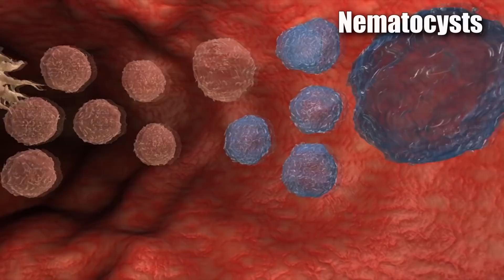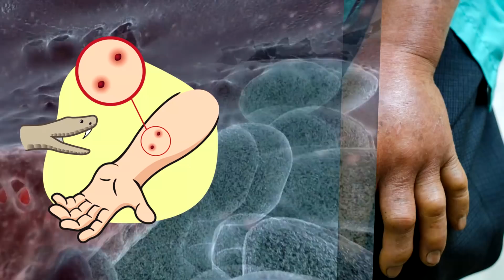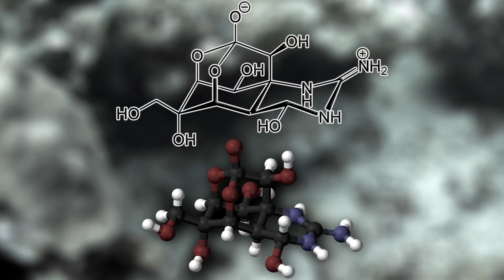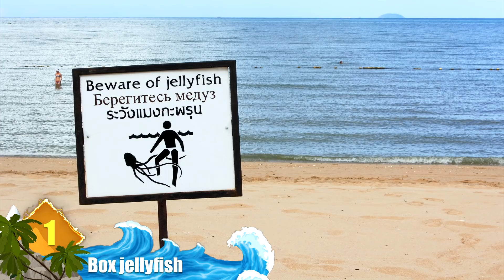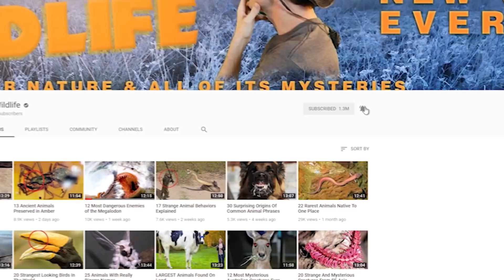Most Venomous Sea Creatures In The World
From an octopus with toxins more potent than cyanide to jellyfish encounters that can result in heart failure, here are nine of the most venomous sea creatures in the world.

9. Yellow Boxfish
The yellow boxfish is named after its shape. Have a look; they’re shaped a lot like a box. But this shape can often come in handy. Even though they’re small, never growing larger than 45 centimeters, they’re really strong; their skin is plated with armor that only allows their eyes, mouths, tails, and fins through.

8. Portuguese man o’ war
While it looks like a jellyfish, this strange siphonophore is an animal that is a colony of tinier organisms operating together. The Portuguese man o’ war, is actually composed of a few tinier organisms whose jobs are so interconnected that if they were to be separated they would be unable to survive.

7. Nudibranch
Nudibranchs are some of the weirdest creatures in the entire ocean. There are over 2,000 different species of them all over the world, but the fact that they are so widespread is something of a mystery. How could such a tiny sea slug with no shell proliferate so widely? Well, they’re prepared to do things that most other sea creatures aren’t.

6. Beaked sea snake
Beaked sea snakes, which live off the coasts of Asia and Australia, have been causing trouble to fishermen for years. Snakes that swim throughout the sea are not going out of their way to attack humans. Even if they’re venomous, humans are not a recognised as food for them. But these snakes are often caught in fishing nets, and whenever they’re pulled up can accidentally strike at the fishermen.

5. Striped pyjama squid
The so-called striped pyjama squid is such a cute sea creature; it looks just like it’s wearing a set of striped pajamas. However, this ‘squid’ is actually a kind of cuttlefish. Do sea creatures wear pajamas? Well, no, but some of them look like they do. But underneath this cuttlefish’s cuddly exterior, it has a deadly secret… it’s very poisonous.

4. Stonefish
It’s a stone! It’s a coral reef! No, if you look closer, you’ll see that it’s actually one of the most venomous fish in the world, the aptly called stonefish. They tend to hang out around coastal reefs in the Indo-Pacific, and their camouflage helps them blend right into those areas; if you were just swimming along, you probably never notice them either!

3. Poisonous pufferfish
When you look at a pufferfish from up close, they don’t seem all that dangerous. They’re just normal fish, supposedly… until they puff themselves up out of proportion! This is good for them, since they’re not very fast swimmers; their ability to puff up makes most predators look the other way.

2. Blue-ringed octopus
The blue-ringed octopus knocks all of its cousins out of the water when it comes to poisonousness. We don’t think of most octopuses as particularly dangerous. Even though all contain some kind of venom, most of them don’t have enough to seriously harm humans. In fact, the blue ringed octopus’ venom is so toxic that it could kill around 26 humans in mere minutes.

1. Box jellyfish
Jellyfish can give their victims a nasty sting, but they don’t often kill people… right? Well, when it comes to box jellyfish, that’s wrong. Every year, between 20 to 40 people die from box jellyfish stings in the Philippines alone. That data is on on the conservative side, meaning it’s probably a big undercount.